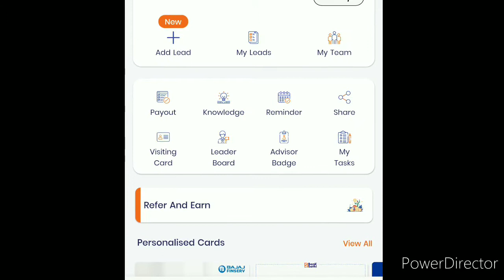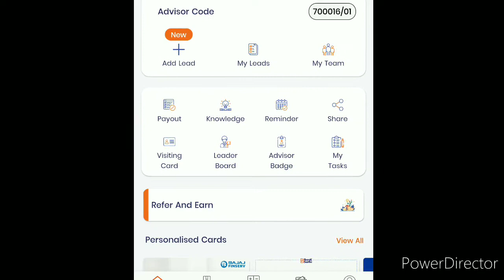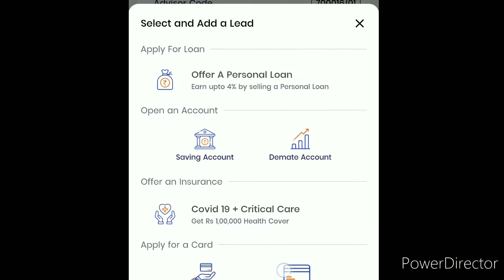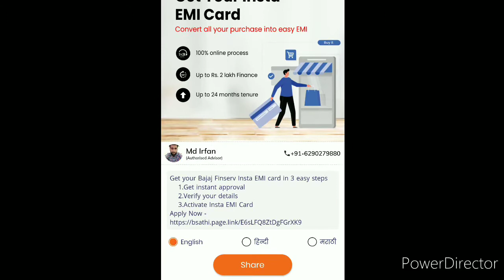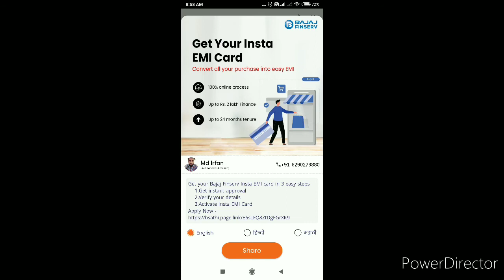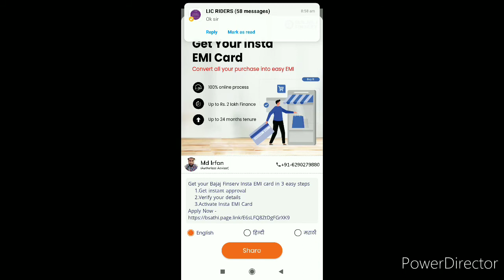BANKSATHI APP SE BAJAJ FINSERV EMI CARD SALE KAR KE EARNINGS KAR SAKTE HAI.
Banksathi advisor app link.

Camera for blogging

Tripod in cheap price

Led light

 astrology app details

Dhani app A to Z

Buy on easy EMI

RAZORPAY full details

CESC ELECTRIC bill process

Pf process online

For bike lover

Mintpro app full in details

Rizzle app all process

Helpfull videos for teachers and students

RBL BANK CREDIT CARD PROCESS

Adhaar card online process